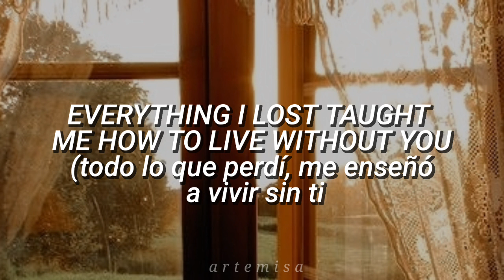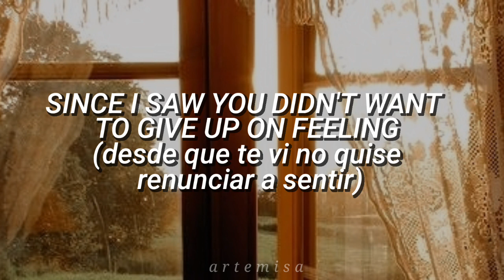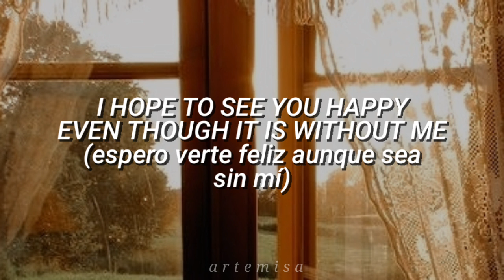Aura - Alba Reche (Lyrics & Translation)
in greek mythology aura is the goddess of breeze

this song relaxes me a lot so i wanted to share it with you all